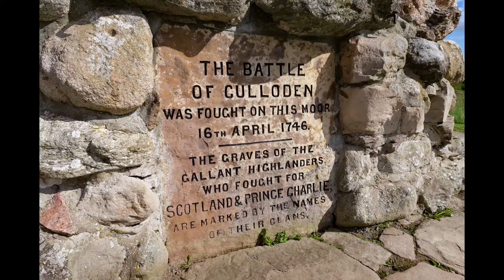Scotland travel tips to help in your planning - Please read video description for COVID context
Part 2 in our Q&A of Scotland travel tips!

NB// We had optimistically intended to post this video ahead of spring 2020, before COVID-19 brought tourism to a standstill. With domestic travel restrictions within the UK now easing off for the summer, we can now finally get this out there. For international visitors, this Q&A video is more likely to be of value in the longer term as travel becomes safer. With advice and regulations changing constantly, keep up to date on the situation here on the Scottish and UK governement websites.

Local expert travel writers sit down to answer your questions about travel to Scotland! Outlander filming location tips, driving advice for road trippers, our thoughts on Mary Queen of Scots, Munro-bagging suggestions and how to save money when travelling Scotland all come up.

Let us know of any other questions and we can adress them in follow up videos!